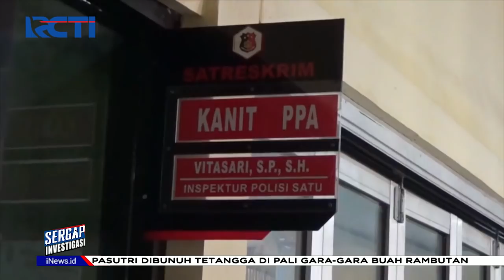Sergap 06 Januari 2022 Segmen 2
Adapun topik Sergap segmen 2 pada 06 Januari 2022 :

1. Aniaya Anak Kandung Hingga Tewas
2. Oknum TNI Serang Warga
3. Tragedi Pembunuhan Calon Pengantin